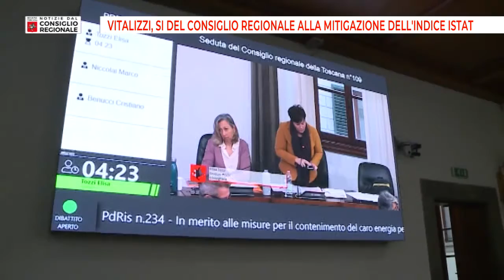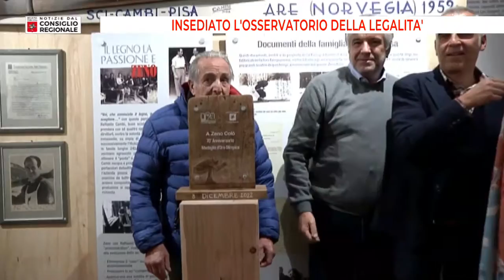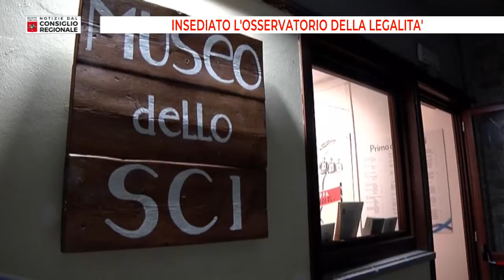Notizie dal consiglio Regionale del 13 12 2022